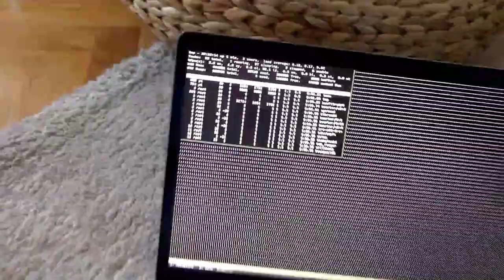RasperryPi and VT510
RaspberryPi Zero and VT510. Build log, photos, and tutorial